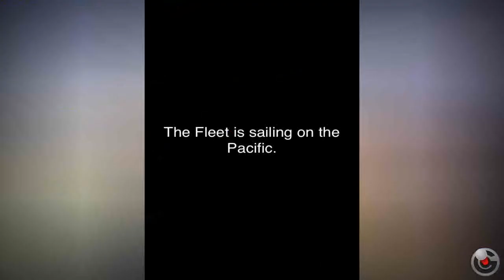Empire Fleet - iPhone & iPad Gameplay Video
Game Category: ["Games", "Strategy", "Simulation", "Entertainment"]

iTunes Description

The latest NA service

The most magnificent naval strategy game on iOS APP store,collection of the world's most advanced warships,lead your fleet to victory!

The fleet is sailing on the Pacific Ocean, it was suddenly attacked by an unidentified fleet, in loss of almost all the warships, the commander ordered the submarine to crash dive.

Almost at the same time, many friendly forces also attacked.

Fleet fled to a deserted island, repair supply, ready to rebuild the troops to fight back and find out the truth.

◆Build Dock:Manufacture more advanced warships
◆Production Resources:Meet the military supplies
◆Technical Research：Strengthen fleet fighting capacity
◆Attack loot:Loot resources needed for development
◆Exciting Levels: 11 charpters story line,176 levels,challenge and conquer the more powerful enemies!
◆Clash of Fleets:Challenge your friends and other players,let's fight out who is the real super fleet!
◆Alliance:The formation of Legion
◆Escort、Globe Boss and Treasure Hunting will coming soon